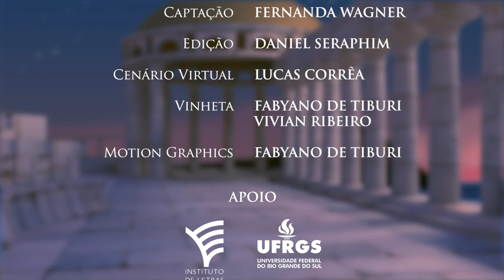Poesia Grega - Apresentação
Legendas disponíveis.